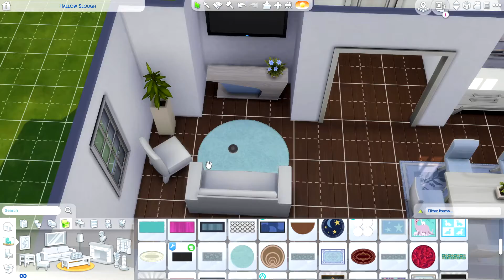Sims 4 Speed Build: Blue Suburban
Hey Hey,

I built this cute blue suburban and I had a lot of fun doing it.

You can find me on the Sims 4 Gallery with the hashtag ''simplylena''.